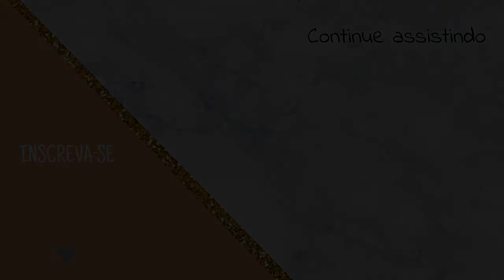MAQUIA E FALA | PORQUE SUMI DO CANAL? | EXPLICO TUDO PARA VOCÊS .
Hoje eu explico o porque do meu sumiço do canal e o que eu irei fazer a parti de agora.